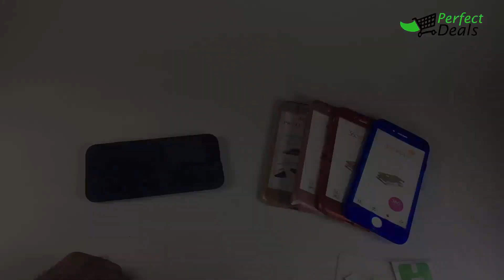360° protection cover for iphone 7,7pluss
Super Slim 360° Protective Skin Cover for iPhone 7/7Plus
with a Free Tempered Glass
Price - Rs 990 Only
Colors available
• Matte Black
• Hot Red
• Deep Blue
• Classic Gold
• Silver
Get it Delivered to you Home/office
Island wide Cash on Delivery available